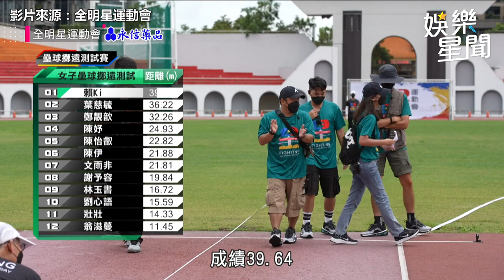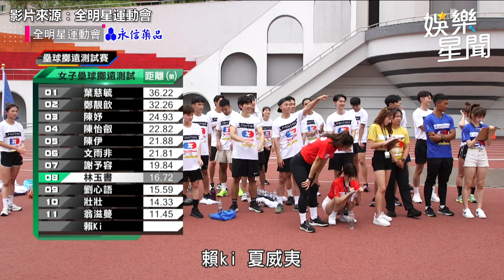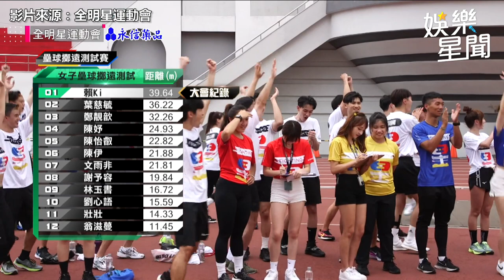《全明星4》歷屆最猛！怪物新人嚇壞郭泓志求錢姐：讓給我 ｜娛樂星聞